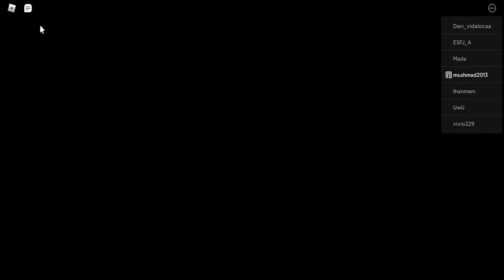Roblox: Castle Story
As a prequel to Airplane Story 1 and 2, I play another story game on Roblox.